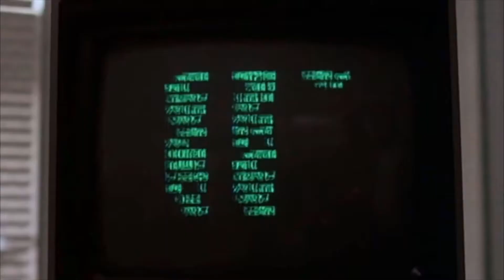L4M - Surface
This is a preview of track called "Surface", released on 9th of July 2021.
For full track and to support the artist visit your music streaming portal and listen to full version there.